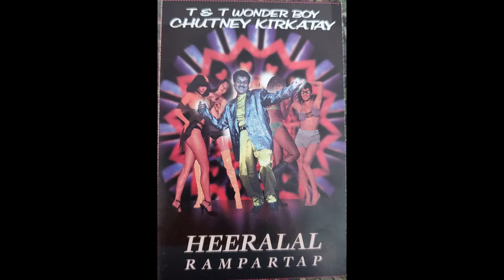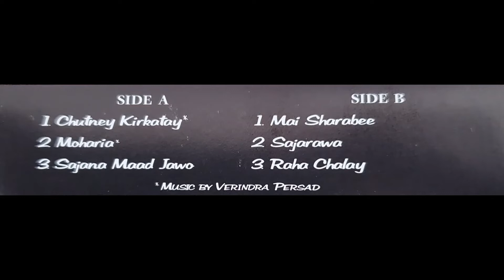Heeralal Rampartap - Sajanawaa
From the cassette "T & T Wonder Boy - Chutney Kirkatay ". Sang by Heeralal Rampartap (Trinidad)